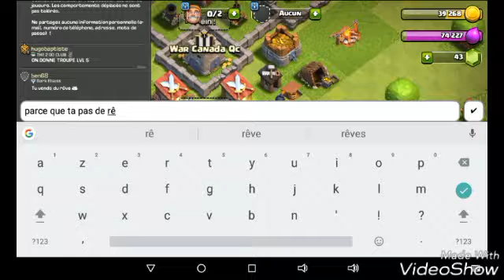Clash of clans ep 8 vous n'êtes pas près pour cette vidéo